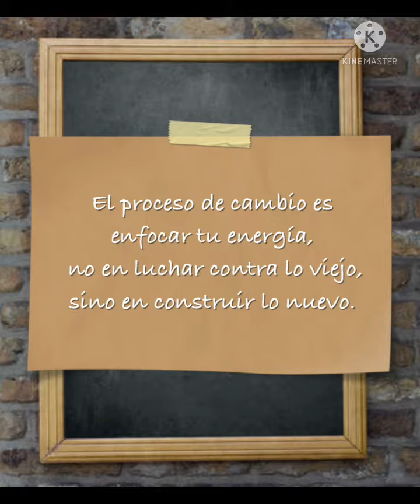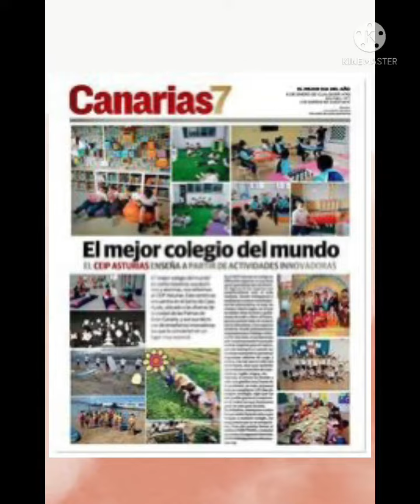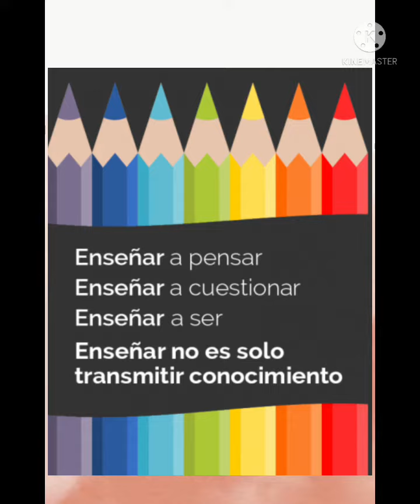El camino de la transformación. CEIP ASTURIAS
Vídeo dónde se muestra la transformación del CEIP Asturias hacia un centro de espacios creativos.